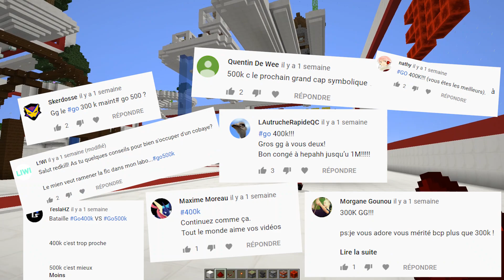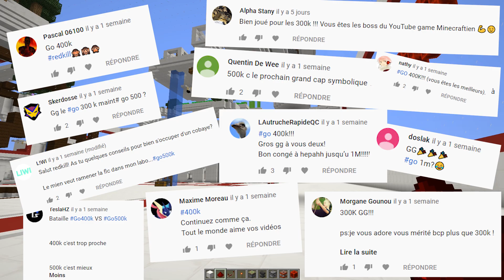LE CANON À ENCLUME 😂 | LABOCRAFT #70 Minecraft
Voici comment faire un canon à enclume fun !

🎮 CHAÎNE Twitch !